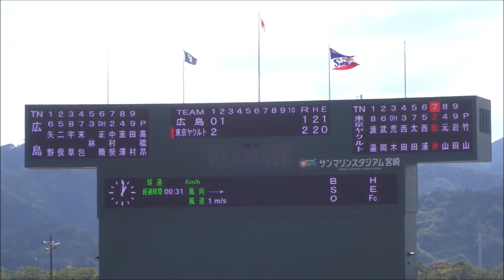竹山日向投手 vs末包昇大 → 林晃汰 → 正隨優弥 → 中村奨成 → 韮澤雄也 → 田村俊介選手【広島東洋カープ vs ヤクルトスワローズ/2回表】/第19回みやざきフェニックス・リーグ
先頭の末包昇大選手が初球ホームラン！！

場所：ひなたサンマリンスタジアム宮崎